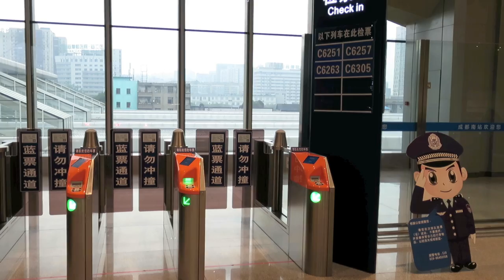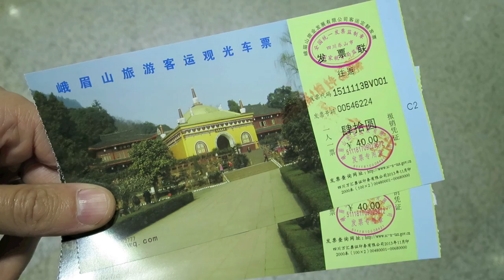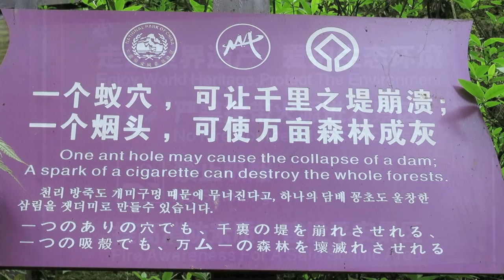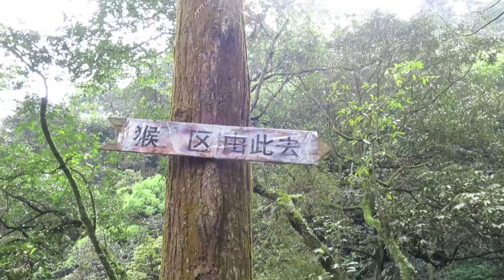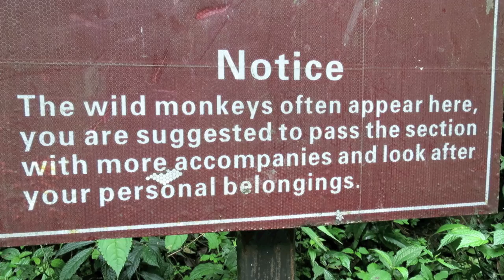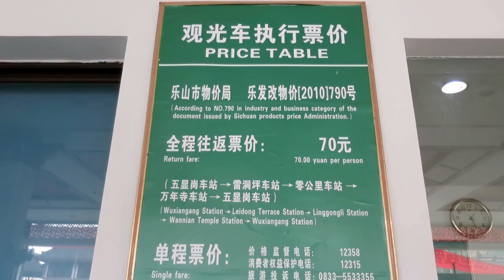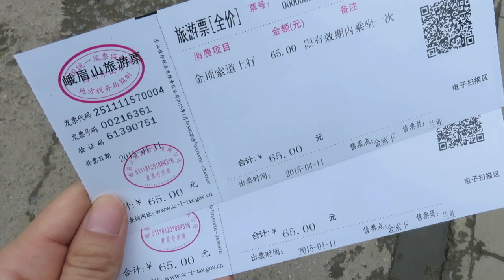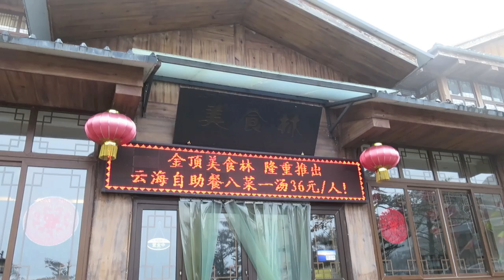Sichuan Vlog: Emei Shan (Mount Emei)!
** Please expand the description box for itinerary & music details**

We left the South Train Station of Chengdu, the capital of Sichuan Province, at 7:42am with Emei Shan (Emai Mountain) Station as our final destination. The train ticket cost just 74 RMB per person!

Once at Emei Shan Station we made our way through the crowds and found the booth that sells tickets for the mountain. We bought bus tickets to take us to Wuxiangang parking lot (40 RMB per person). We purchased our entrance tickets to the entire mountain here, which cost 185 RMB per person. From Wuxiangang, it is about 50 km to Golden Summit, a hike that we were told is strenuous and takes two full days. We didn't have this kind of time or energy, so we went for a short walk instead. We took the trail to QingYin Pavilion and the Monkey Forest then back to Wuxiangang parking lot, which took 2.5-3 hours total. This walk was absolutely beautiful, and we highly recommend it!

The trail follows a stunning river valley that is lush with bamboo and trees. The trail itself is made up of paved walkways and bridges, which makes it accessible to hikers of all fitness levels. We particularly enjoyed breathing in fresh air and looking up to see a bright blue sky.

As it is with most mountain parks and trails in China, you will come across numerous vendors selling their wares. This could be food (steamed corn, sweet potato, cured pork, etc.) and drinks or trinkets. Tim couldn't resist the urge to buy himself a toy snake for 10 RMB, which we lovingly now call Hou-Hou (meaning Monkey-Monkey) in honor of the trail where he was purchased! :p

We were surprised that we only saw two monkeys on our walk because we heard and read a lot about the number of monkeys around the trail and their aggressive behavior. Still, we were fortunate to spot two monkeys on our walk before we turned around for lunch closer to our starting point, the Wuxiangang parking lot.

Back at Wuxiangang, we purchased roundtrip bus tickets to Leidongping for 70 RMB per person. The ride to Leidongping took about 1.5 hours. By the way, be sure to keep your bus tickets because they are roundtrip! ;)  (The 40 RMB and 70 RMB tickets allowed us to get from Leidongping to Baguo Si/Village at the base of the mountain the next day for free.)

At Leidongping, we realized how unprepared we were as far as clothing was concerned because it was COLD. It turns out we're not the only tourists who find themselves in this conundrum because vendors actually rent out long, warm jackets for just 30 RMB + 170 RMB as a deposit. The same option is available at Golden Summit on top of the mountain.

From Leidongping it takes about 20 minutes (on a quiet day when the path is clear) to walk to the cable car station. The station runs from 6:30 - 18:00, and tickets cost 65 RMB to ascend the mountain and 55 RMB to descend per person.

At the summit we made our way to the Golden Summit Hotel and got a room with spacious bathroom for 880 RMB. However, the room was rather cold and it took time for the heating to warm up the room. In addition to heating and hot water, the hotel has wifi in the reception area. The hotel doesn't have a restaurant, but there are plenty of snack shops and restaurants at the summit. We paid 108 RMB total for a set meal that consisted of rice + 2 vegetable and 2 meat dishes. Food is definitely more expensive at the summit (and not necessarily more delicious), but it's nice to have the option for those who spend the night at the summit.

After dinner we made our way back to our warmed up hotel room, drew the curtains and caught an early night's sleep in order to rest and catch the sunrise the next day!

Happy travels!! :)